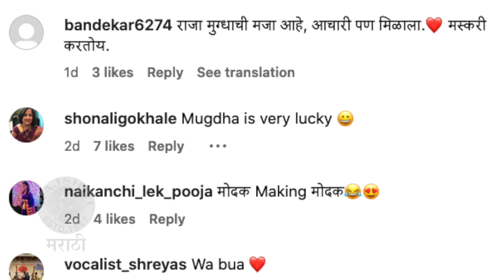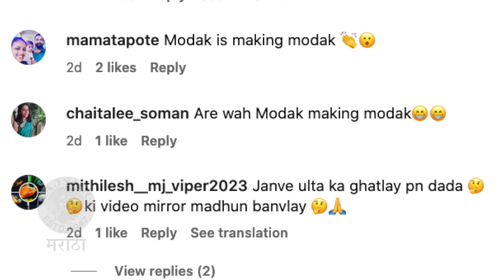प्रथमेशला येतात उत्तम मोदक | Prathamesh Laghate Making Modak And Mugdha Vaishampayan's Comment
प्रथमेश लघाटेने उत्तम मोदक बनवले आहेत तर त्याच्या या व्हिडीओवर मुग्धाच्या कमेंटने लक्ष वेधलं आहे. पाहूया याची खास झलक.